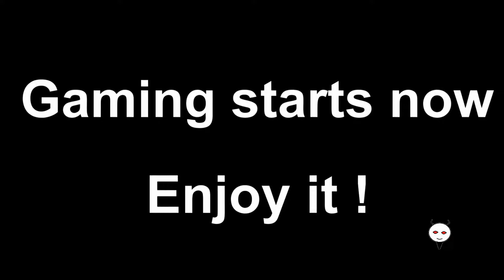Mass effect 3 [PC] (#16) Omega DLC part 1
We have to save Omega from Cerberus, its going to be fun.
I have new Rifle and this one is good.